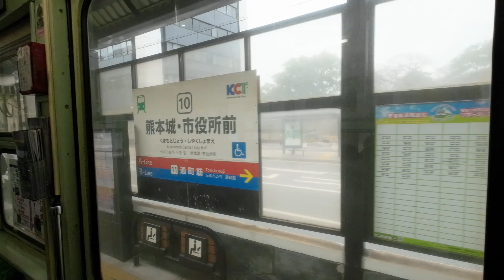【熊本市電】熊本城商圈 Kumamoto (Japan)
位於熊本城旁的「市中心商圈（MACHI NAKA）」，其實是以「上通」及「下通」商店街為中心發展起來的熱鬧區域，當地人將這兩條通合稱為「MACHI」。